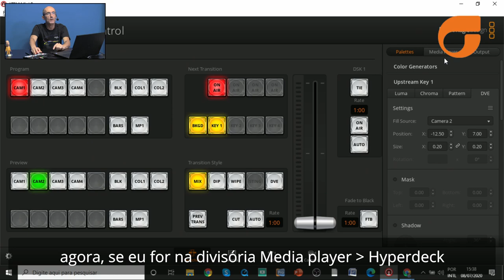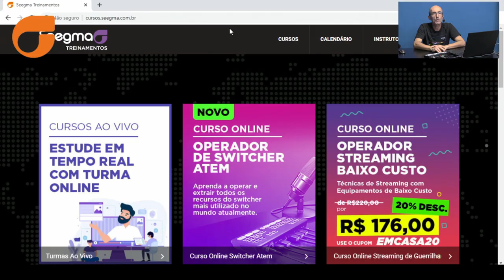DICA PARA UTILIZAR HYPERDECK - ATEM MINI PRO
Dica simples e útil para gravar também no hyperdeck, vale para todos os modelos de switcher inclusive o Atem Mini Pro.

Confira o nosso curso de Operador de Switcher ATEM  e domine qualquer modelo.